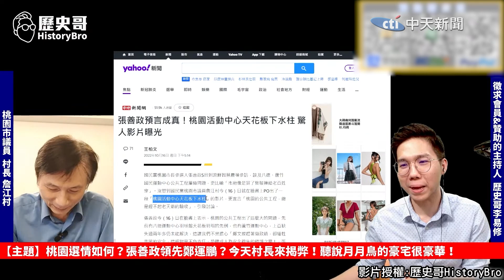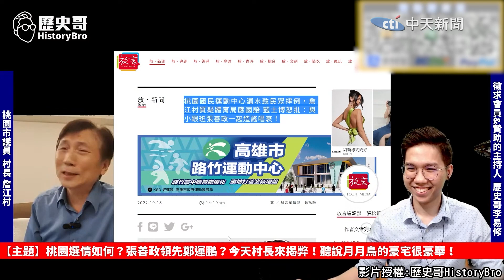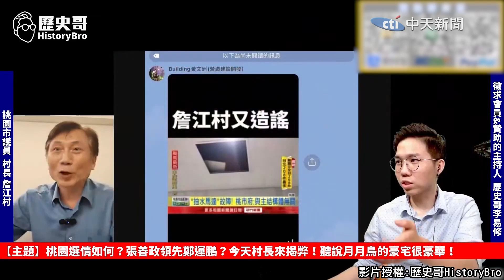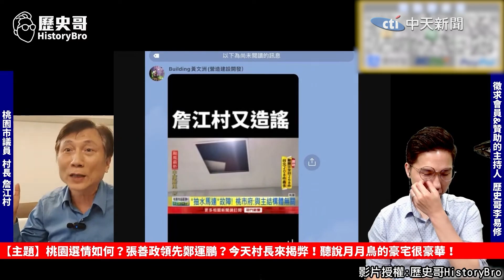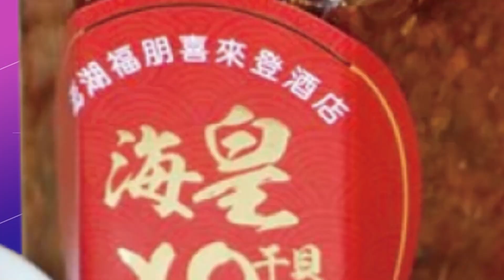【歷史哥嗆爆】桃園豆腐渣工程頻出? 連線村長來揭弊 張善政太佛? 在地人怎麼看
請鎖定《頭條開講》YouTube頻道/每週一至週五20:00-22:00